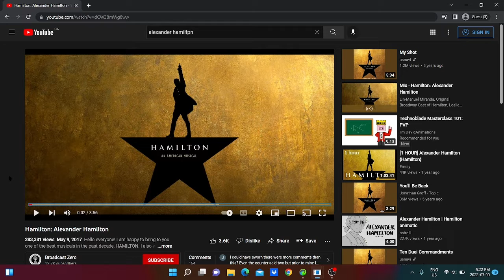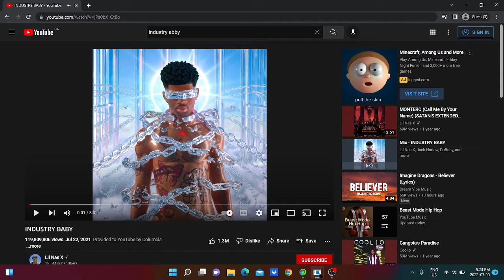My Thoughts: Two Songs That Have The Same Notes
idk just two songs i that think have the same notes correct me if im wrong. idk what to make as the thumbnail so sorry ig